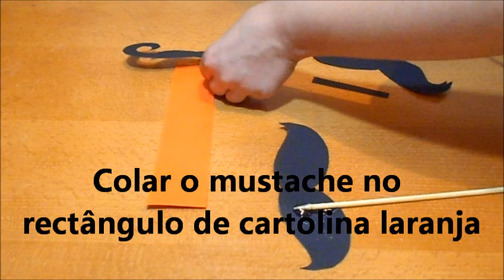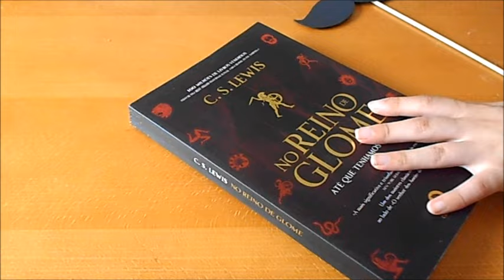Tutorial marcadores mustaches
Passo a passo de 3 ideias para fazer marcadores de livros, usando cartolina e um pau de espetada. É muito fácil de fazer! É só baixar o molde dos mustaches e recortar! Veja o tutorial, é bastante rápido de fazer.